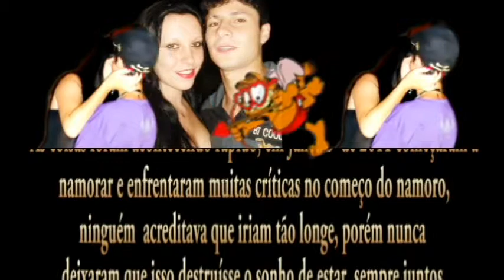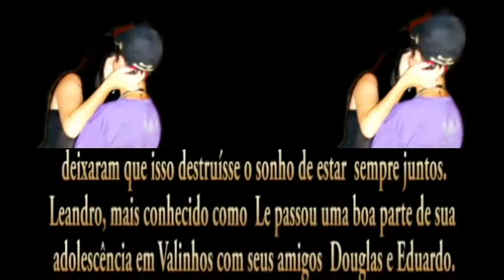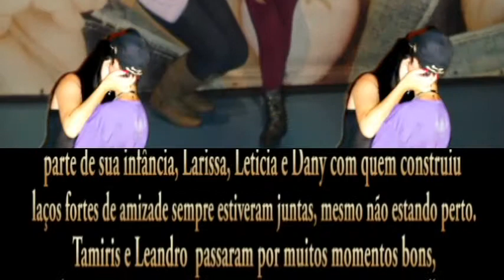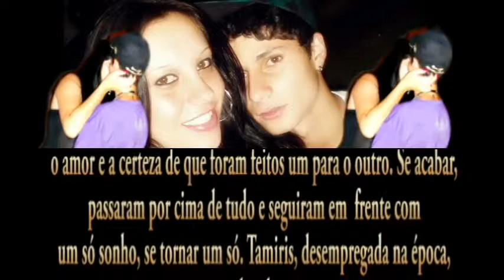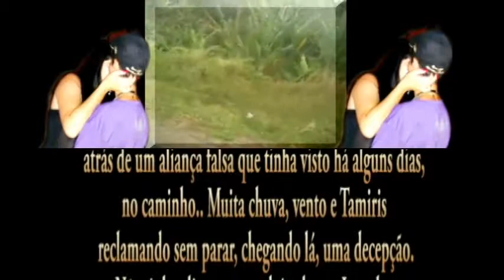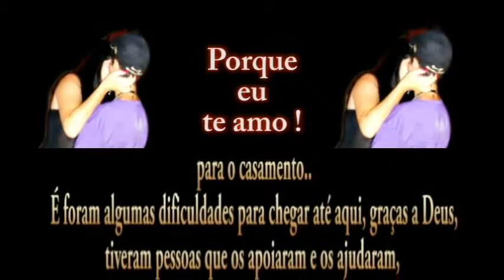Tamires e Leandro